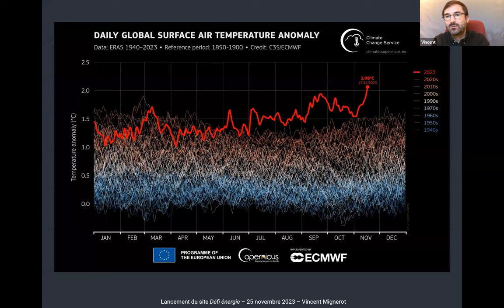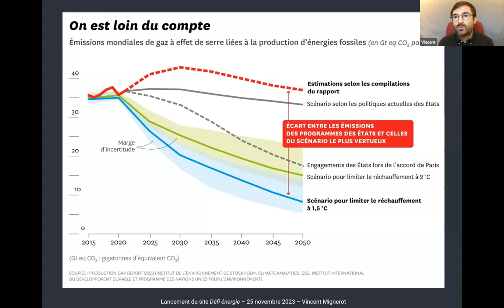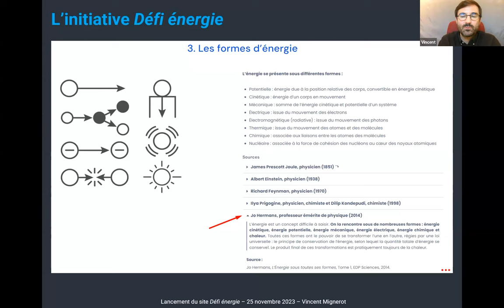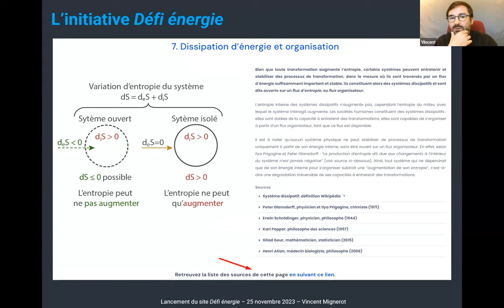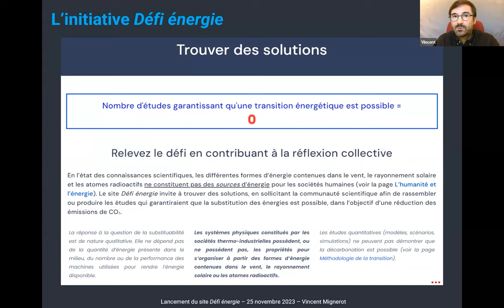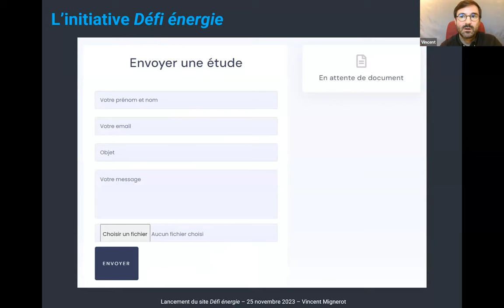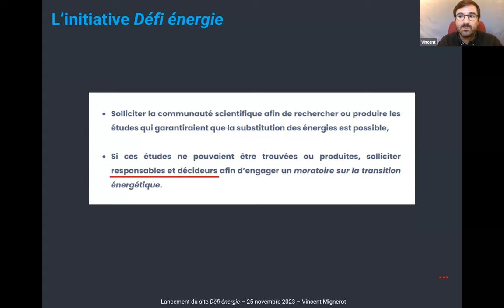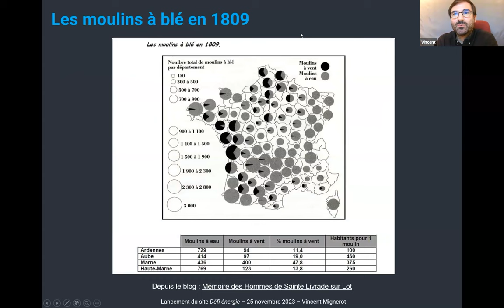Les nouveaux défis de la transition énergétique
Enregistrement du live organisé par l'association Adrastia à l'occasion du lancement de l'initiative Défi énergie le 25 novembre 2023.

Défi énergie est un site dédié à la veille collective, à la réflexion et à l’action pour la maîtrise de l’avenir énergétique et la réduction des émissions de CO₂.
Pour en savoir plus et consulter les sources du site, consulter la
Pour transmettre des études qui garantissent que la substitution des énergies est possible, suivre ce lien

Présentation du live et modération des échanges : David Tixier
Présentation de l'initiative Défi énergie : Vincent Mignerot

Ouvrages et articles mentionnés lors de la présentation :

- Zoé Steep, Les Limites À La Croissance, Meadows : Questions Raisonnées, EXCES, 2023.
- Victor Court, L'Emballement du monde : Énergie et domination dans l'histoire des sociétés humaines, Écosociété, 2022.
- Jean-Baptiste Fressoz. La « transition énergétique », de l'utopie atomique au déni climatique, USA, 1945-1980. Revue d'Histoire Moderne et Contemporaine, 2022.

Chapitrage de la vidéo :

02:28 Introduction par David Tixier
03:57 Présentation de l'initiative Défi énergie
05:26 Le décalage du point de référence dans la prescription
07:20 Le renforcement synergique des énergies
08:22 On ne sait pas si la substitution des énergies est possible
10:19 Défi énergie : un site pour favoriser le débat
11:05 Les nouveaux défis de la transition énergétique
18:51 Alertez sur le risque d'échec de la transition énergétique
20:47 Question de David Tixier : quelle continuité entre le site Défi énergie et le livre "L'Énergie du déni" ?
23:25 La charge de la preuve pour la transition
26:03 Question de David Tixier : à quel public s'adresse le site, quel est son but ?
29:23 Confusion entre recherche et connaissance scientifique
31:40 Question de David Tixier : résoudre un problème technologique avec de nouvelles technologies ?
38:47 Question de David Tixier : que penser de nos dénis, que disent-ils de nous ?
43:43 Question du public : est-ce que l'initiative Défi énergie motive à l'inaction ?
45:32 La transition énergétique comme soutien à l'industrie fossile
47:43 Question du public : quel parallèle entre l'essor des énergies fossiles et celui des énergies dites de substitution (ENS) ?
49:24 Si le coût des ENS est faible, la transition est-elle possible ?
50:40 Question en direct : les ENS pourront-elles s'autonomiser ?
53:24 Question du public : le critère CO2 est-il suffisant pour parler d'écologie ?
55:54 Question du public : Les sociétés thermo-industrielles constituent-elles des systèmes ouverts sur d'autres énergies que les hydrocarbures ?
58:55 Question de David Tixier : quid des pénuries et des rationnements pour l'avenir énergétique et politique ?
01:02:28 Question du public : quel contexte géopolitique en lien avec l'avenir énergétique ?
01:07:04 Conclusion, remerciements